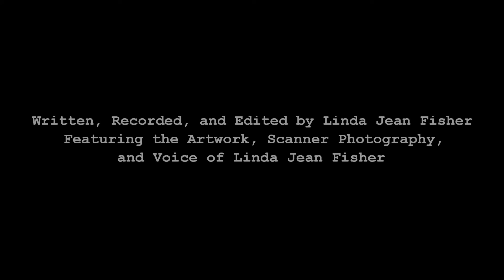Work Period: 9 December 2019 - 15 December 2019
In 2003, I began inspecting history. It started while I was reading a book about how art, chemistry, and technology interact to render the gorgeous hues we admire on our walls and in our museums. I was in ecstasy until the author introduced the atom.  I could recall, and later grasp, the material explaining the intrinsic characteristics of the atom. However, the Crystal Field Theory was unintelligible.  The clover shaped d-orbital splits into multiple orbitals, and this process is called crystal field splitting.[1]  When white light falls on the compound, a substance that results from a combination of two or more different chemical elements, an electron makes a transition into a higher state thus absorbing a particular wavelength of light.[2]   The remaining light is reflected and this reflected light is responsible for the color of the compound.[3]   I became obsessed with these balloon animal-like orbitals and painted several portraits of them.  While tackling another essay about orbitals in an encyclopedia of particle physics, I was mesmerized by a photograph of Dr. J. Robert Oppenheimer on the opposite page and overcome by a need to know more. Studying Dr. Oppenheimer’s life directed me to the opening of the nuclear age, the opening of the nuclear age led me to the Second World War, and the Second World War reawakened my rage against anti-Semitism and the Holocaust. We document Mother Teresa as saying, “I alone cannot change the world, but I can cast a stone across waters to create many ripples.”  I see my study of history as a series of stones I cast across the water to create ripples that eventually link to form a better understanding of man’s careless errors.  If we unite to form a crusade promoting the study of history, such insight may someday lead to the changes necessary to free humankind from such things as war, hunger, discrimination, and intolerance.  On Sunday, December 1, 2019 Amazon removed Christmas tree ornaments, a bottle opener, and other products featuring pictures of Auschwitz. The company took down the products after the Auschwitz-Birkenau Memorial and Museum in Poland publicly called on Amazon to act.  At the gym where I work, we have a sixteen-inch by sixteen-inch aerobic exercise step platform.  I stack a multitude of risers underneath it when I store it on the side area of the artificial turf.  One morning while looking at it I realized that my ephemeral installation reminds me of one of the Twin Towers.  I have considered putting a stop to my ritual because I don’t want to trigger a member’s PTSD.  I am an anti-anti-Semite and own a t-shirt featuring a stick figure throwing a swastika in a trash can.  I have only worn it once, and during an open studio event, because the setting was intimate and visitors could see what was going on in the picture.  Am I being over sensitive?  I feel how I act, or acted, at the gym and in my studio is due largely to the fact that I well know of what happened on September 11, 2001 and during the Holocaust. Even though a majority of us walk around with computers in the palms of our hands, we can still ignore both current and past events.  The accoutrements adorned with pictures of Auschwitz brought my study of history to mind because I know exactly what happened there.  But does everyone else?

1. Wikipedia contributors. "Crystal field theory." Wikipedia, The Free Encyclopedia. Wikipedia, The Free Encyclopedia, 12 Nov. 2019. Web. 5 Dec. 2019.

2. Ibid.

3. Ibid.